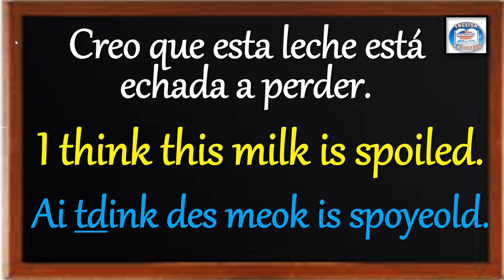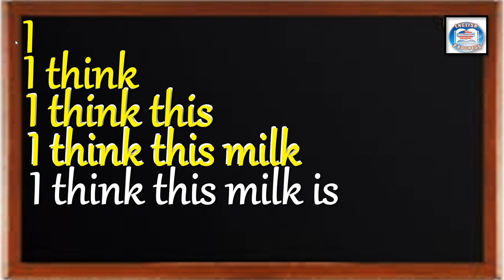👉286 ¿CÓMO SE DICE EN INGLÉS? CREO QU ESTA LECHE ESTÁ ECHADA A PERDER.